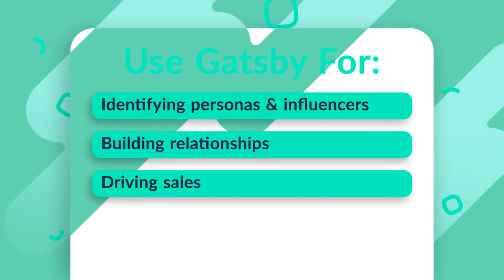Gatsby Brief Intro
Learn high level what Gatsby does and how it helps brands with authentic influencer marketing. Capture the Instagram + reach of your social customers, and let Gatsby automatically introduce you to your most influential ones.